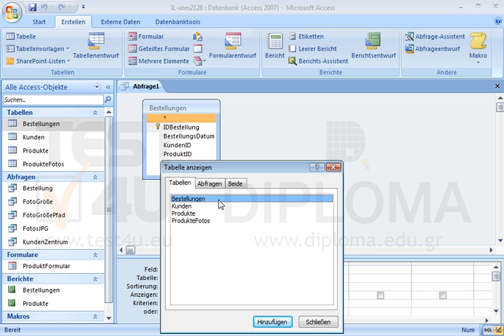Erstellen Sie eine neue Abfrage unter dem Namen summenge, die die Summe der Menge aus der...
Erstellen Sie eine neue Abfrage unter dem Namen summenge, die die Summe der Menge aus der Tabelle Bestellungen zurückgeben soll. Der Name des berechneten Feldes soll sum1 sein. Möchten Sie mehr. Laden Sie das TEST4U demo herunter